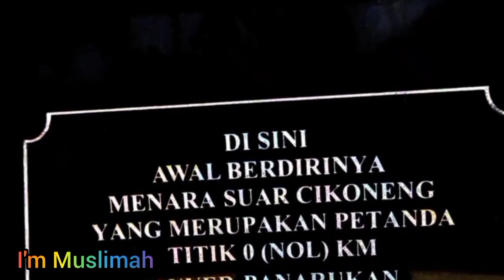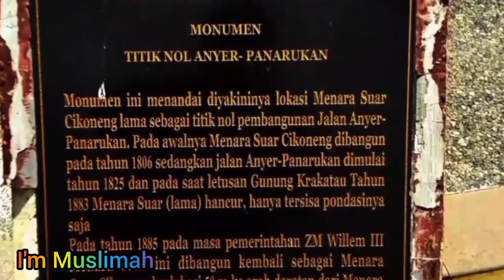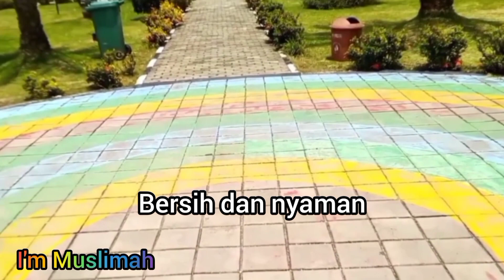PANTAI MERCUSUAR ANYER || SERANG BANTEN || DAILY VLOG#06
Assalamu'alaikum

Pantai Mercusuar Anyer Serang Banten.

Salah satu pantai yang sangat nyaman,bersih di kawasan Anyer.

Silahkan berkunjung kawan.